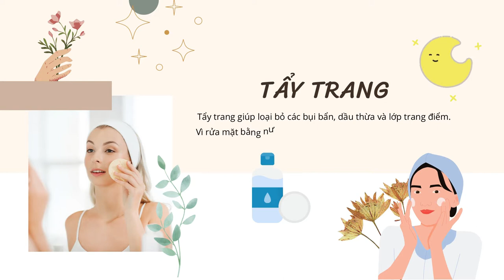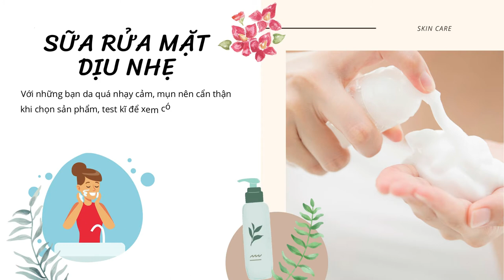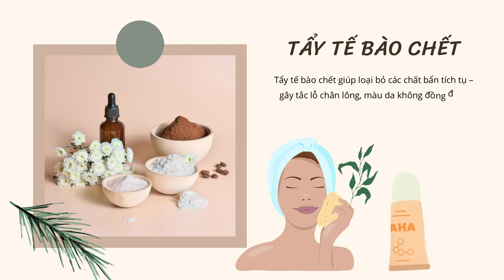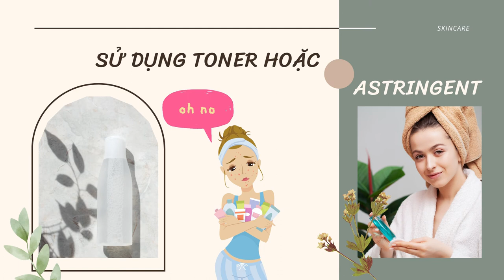​Bản Tin Xu Hướng Cộng | Tập 134 Full: Cải thiện da mặt nhờ thói quen chăm sóc da vô cùng dễ dàng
00:00 Bản Tin Xu Hướng Cộng | Tập 134
0:41 TẨY TRANG
1:21 SỮA RỬA MẶT DỊU NHẸ
2:10 TẨY TẾ BÀO CHẾT
2:23 SỬ DỤNG TONER HOẶC ASTRINGENT
3:18 BÔI THUỐC TRỊ MỤN
3:35 DƯỠNG ẨM
3:47 CHỐNG NẮNG